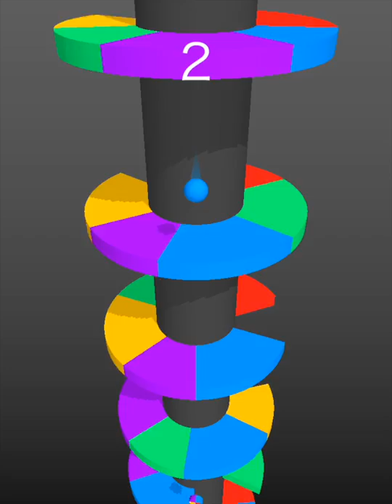Helix Balls - Spiral Jump 3D Game Trailer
This is an addictive game and easy to play but hard to get high score！

We are sure you never stop playing this game.

The gameplay is to controll the color ball through the obstacles which with the same color as the ball.

More play skills need to be discovered by yourself.